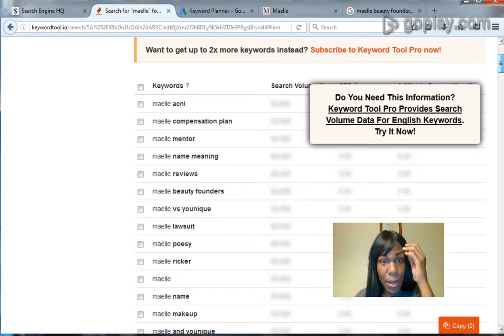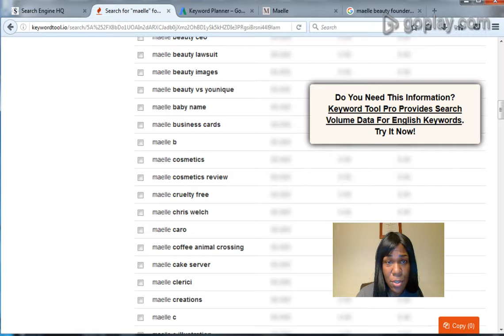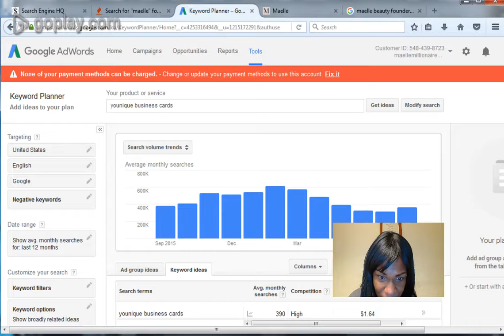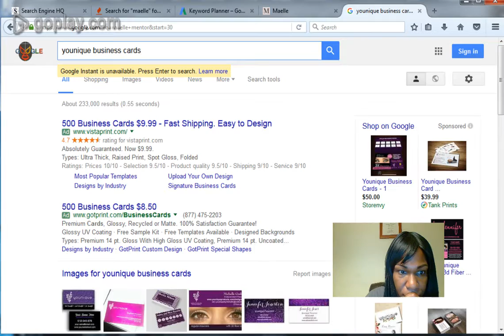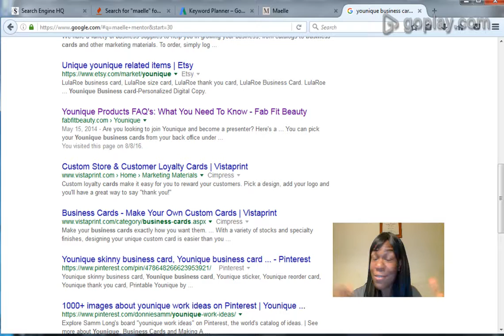Maelle Business Cards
Maelle business cards - where to get them and why do you need them.  Don't let an opportunity to share your biz catch you without a pen and piece of paper.

Have questions, text me at 9292MOVEME By the way, I am also a real estate referral agent and I can help match you with a top real estate agent in your area that can't wait to help you buy a home, sell a home, or lease a commercial space now!